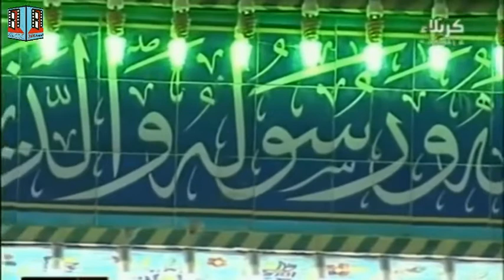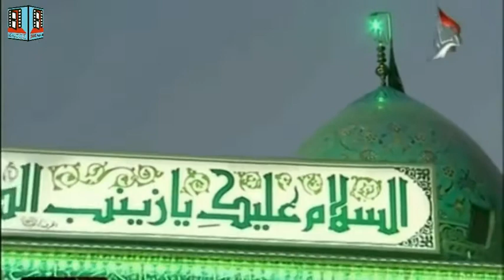Manqabat -Jo Pochiye K Kya Hussain Hay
Gildan Heavy Cotton Youth T-Shirt for Kids Price: $2.41 - $12.93
Dickies Men's Big Short-Sleeve Pique Polo Shirt Price: $12.99
Dickies Men's Heavyweight Crew Neck Short Sleeve Tee Big-Tall Price: $12.00 - $33.00
Dickies Men's Heavyweight Crew Neck Short Sleeve Tee Shirt Price: $10.99 - $39.00
Carhartt Men's K87 Workwear Short Sleeve T-Shirt (Regular and Big & Tall Sizes) Price: $16.99 - $46.92
Tommy Hilfiger Boys' Little Short Sleeve Ken Price: $9.25 - $34.58
Disney Boys' Cars Lightning McQueen T-Shirt Price: $12.41 - $13.67
Fruit of the Loom Boys 5 Pack Toddler Crew Tee Shirts Price: $17.90 - $19.99

Blink Outdoor - wireless, weather-resistant HD security camera, two-year battery life, motion detection, set up in minutes – 3 camera kit

Manqabat -Jo Pochiye K Kya Hussain Hay- recited by Jahantab Hussain